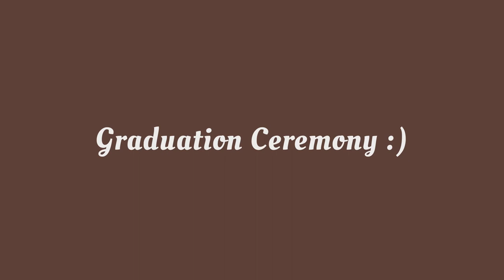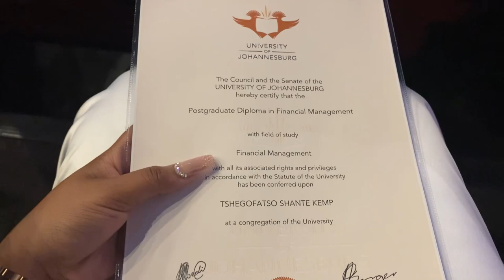v l o g: graduation day montage, miss two chains! 🤍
Hi cuties!

& just like that we graduated!

Welcome to my graduation vlog so happy to be sharing this day with you after all those study with me vlogs.